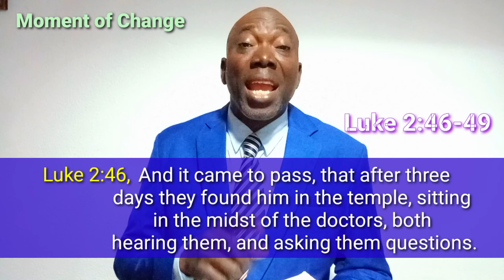SPIRITUAL MATURITY | PASTOR INNOCENT JACKSON U.E